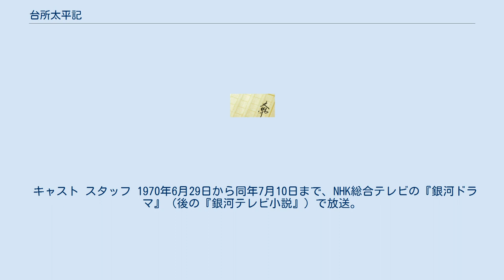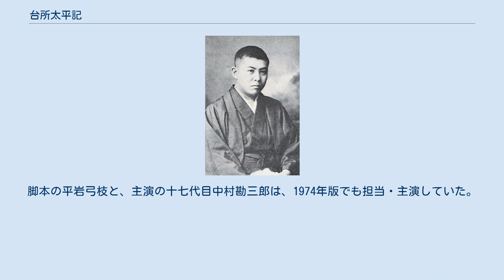台所太平記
『台所太平記』（だいどころたいへいき）は、谷崎潤一郎の長編小説。
戦前の1936年（昭和11年）から戦後の1963年（昭和38年）にかけ、家の台所仕事を担っていた歴代の女中たちの変遷の物語。
本の文章を読み聞かせるなど一種の徒弟修行の教育的側面もあった彼女らとの主従関係に、『春琴抄』『痴人の愛』などの主題に通底する深層意識も垣間見られる作品で、戦後民主化に伴う封建的な家制度の解体や、失われてゆく存在への共感と哀惜が描かれている。
ある階層の女性たちの生活文化史としても読める作品にもなっている。
 1962年（昭和37年）10月28日号から1963年（昭和38年）3月10日号まで『サンデー毎日』に連載された。
単行本は1963年（昭和38年）4月に中央公論社より刊行された。
 同年に豊田四郎監督により映画化され、連続テレビドラマ化もされた。
その後もドラマ化が度々行われた。
 豊田四郎監督により製作された日本映画。
1963年（昭和38年）6月16日公開。
 出演者 同時上映 1963年（昭和38年）11月9日から1964年（昭和39年）3月28日まで日本テレビ系列で放送。
全21回。
武田薬品工業の一社提供。
 放送時間は毎週土曜21:00 - 21:30（JST）。
 キャスト スタッフ 1970年6月29日から同年7月10日まで、NHK総合テレビの『銀河ドラマ』（後の『銀河テレビ小説』）で放送。
全10回。
 キャスト スタッフ 1982年4月22日、よみうりテレビ制作・日本テレビ系列の『木曜ゴールデンドラマ』で放送。
脚本の平岩弓枝と、主演の十七代目中村勘三郎は、1974年版でも担当・主演していた。
 キャスト スタッフ 台所太平記〜おんな八人寄れば…に関するカテゴリ: